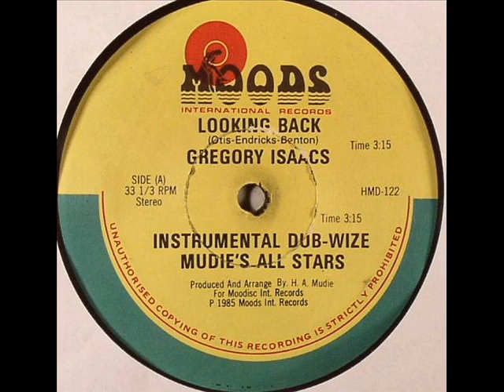Gregory Isaacs - Looking Back 12" Ext. Mix 1985 Moods International